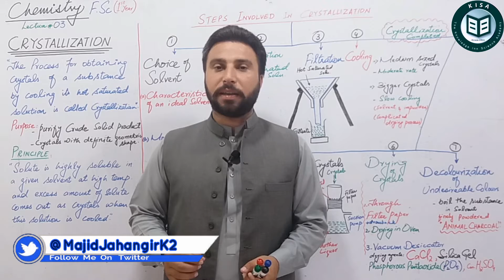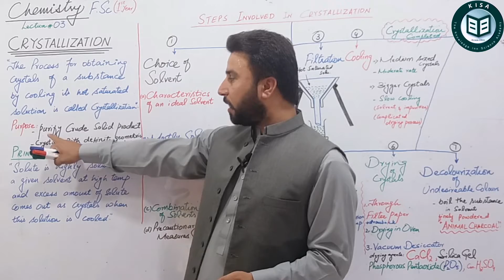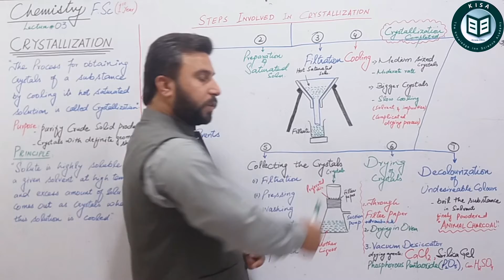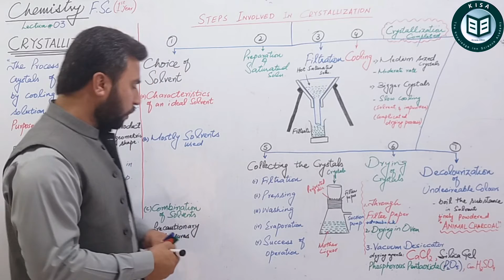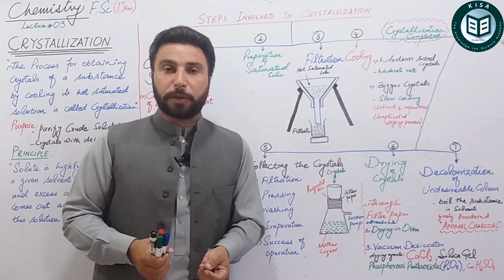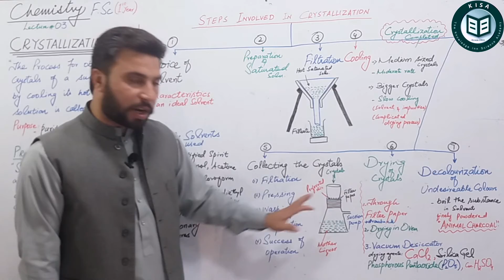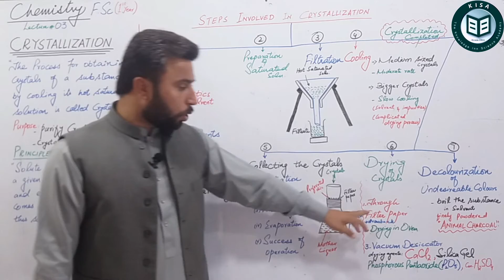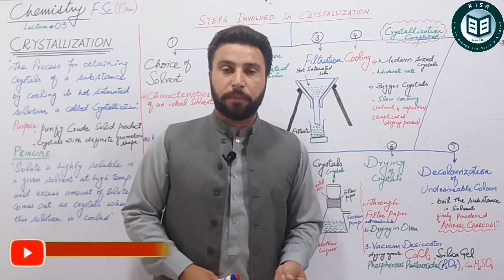Crystallization | F.Sc(11) Chemistry | Chap#02 | Lecture#03 | MJ Niazi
Previous Lecture Link:
Chap#02
Lecture#02 "Filter Crucibles"

Third Lecture of Chapter 02 of Punjab Text Book board;
"Experimental Techniques in Chemistry"

In this Lecture Sir Majid Jahangir Khan Niazi discussed the following steps involved Crystallization.
1- Choice of solvent
2- Preparation of hot saturated solution
3- Filtration
4- Cooling
5- Collecting of crystals
6- Drying of crystals
7- Removal of undesirable colour by animal charcoal

"Biography of Sir MJ Niazi"
Sir Majid Jahangir Khan Niazi is well known and renowned teacher of Chemistry in this era. He is famous for his creativity and set new trends in every aspect of life. He has ten years teaching experience (till 2020) and followed by the hundreds of students.

In the diaster of Corona (Covid-19) he made youtube channel for convenience of students "Chemistry with MJ Niazi".

He has great contribution in the field of chemistry either he was student or he is a teacher. He got his Master in Chemistry from BZU Multan and M.Phil Chemistry from University of Lahore(Sargodha campus).
 He is running a academy named as KISA (Knowledge Inn Science Academy) with its expanded network with in the city of mianwali with Four Campuses and he is the
Director of KISA Academy Mianwali(Punjab) Pakistan.